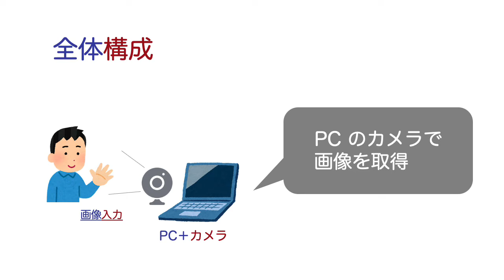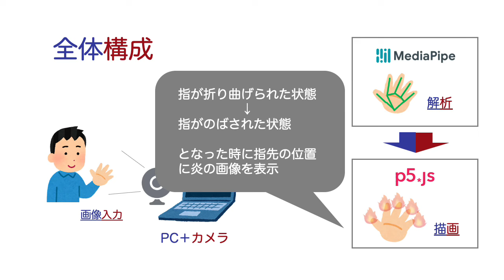某アニメの悪役が使う「とっておきの手品」っぽい禁呪が使える（気がするかもしれない）Webアプリ V2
ヒーローズ・リーグ2021 に応募した作品の動画です。

●某アニメの悪役が使う「とっておきの手品」っぽい禁呪が使える（気がするかもしれない）Webアプリ V2 | ProtoPedia